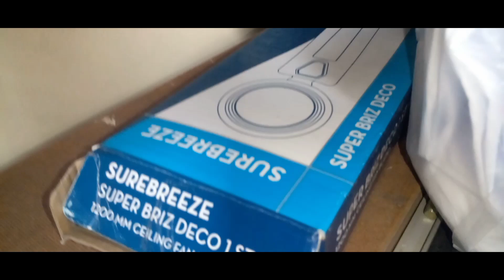18th and 19th Roze ka vlog sàsural me ki iftyari